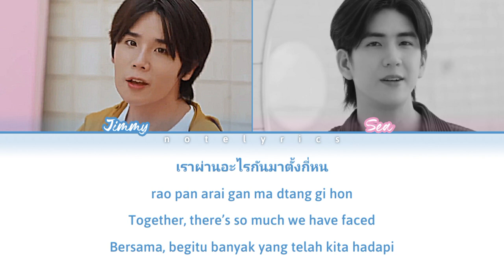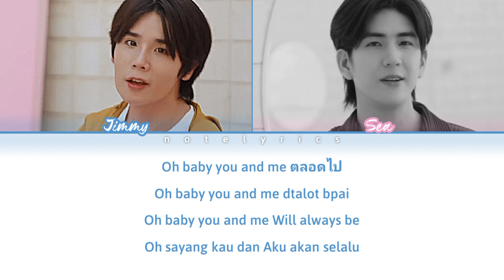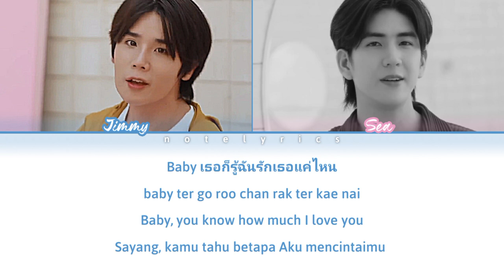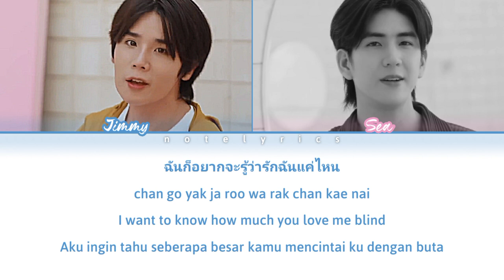Jimmy, Sea - Madly in Love Ost. Our Skyy Vice Versa | Lyrics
```All right reseved to the original owner```

English Translation: GMMTV RECORDS
Indonesia Translation : Me (notelyrics) , GMMTV RECORDS Terjemahan otomatis